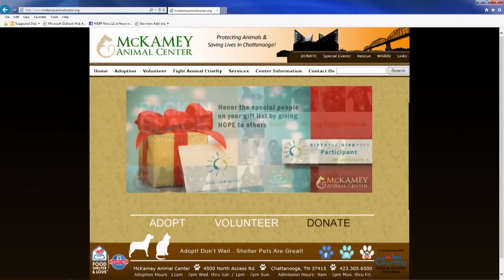WDEF News 12 Pet of the Week: Tommy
Tommy, a twelve year old Pomeranian, is this week's featured pet from McKamey Animal Center.